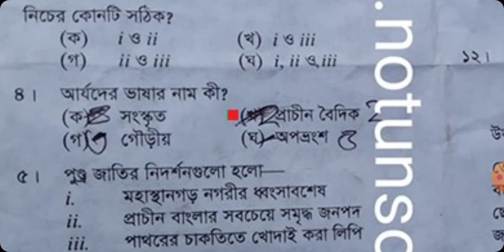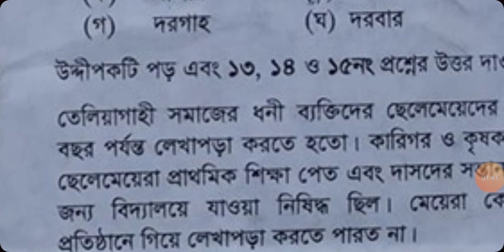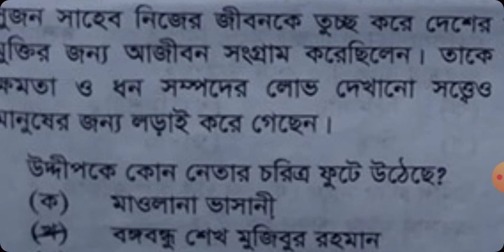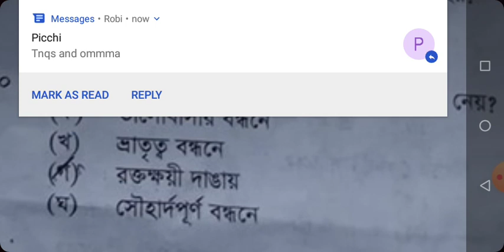বাংলাদেশের ইতিহাস ও বিশ্বসভ্যতা MCQ Solution 2020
MCQ_Solution
Comilla board